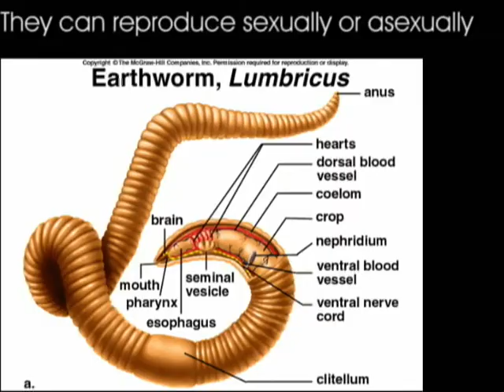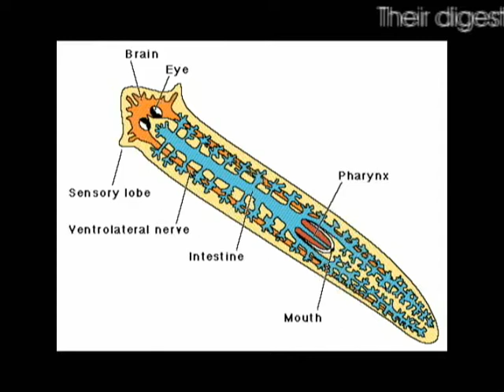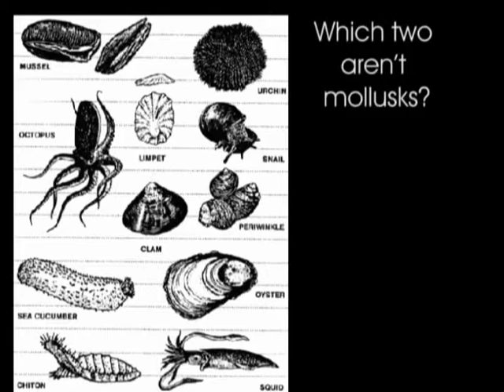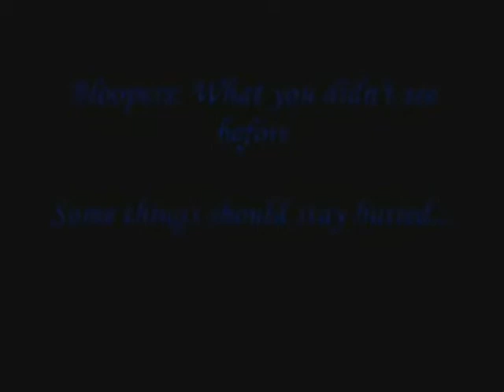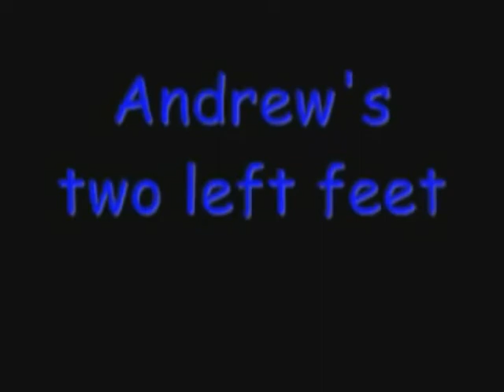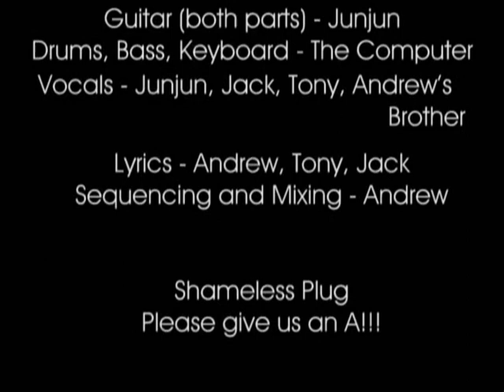latkes and rice v3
Final Version, Marine Bio